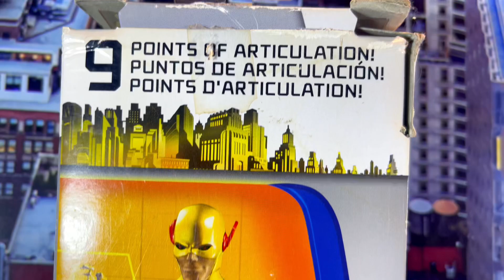¡¡¡¡OPCIÓN #5 DE SORTEO!!!! BATMAN UNLIMITED REVERSE FLASH | TROMPIX Y AMIMBIX